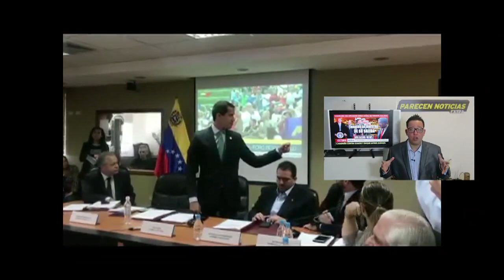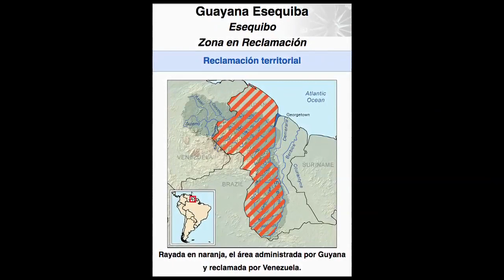Maduro da muestras de que esta por renunciar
Maduro da muestras de que esta por salir. 7 septiembre 2019.  Esequibo es una cortina de humo se acaban las excusas.

Fotos y o videos son para ilustra y enriquecer el contenido
Cuba camion by Thomassin Mickaël
Calendario by American Advisro Gropu Flickr wwwaagcom
Cuba fidel by Ricardo Stuckert/ABr.
Ivan Marquez 2  by Sortu wikimedia commons
Soldados rusos PNG by Vitaly V. Kuzmin
Cuba monumento by Jagua 5839
Jorge Rodriguez foto by  Fotografos de la alcaldia [CC0], via Wikimedia Commons
Videos y fotos del Gobierno de Juan Guado by @Presidencia_VE Twitter public domain